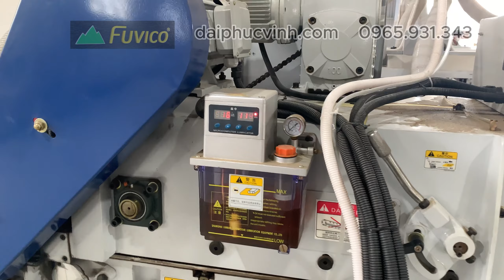Máy bào gỗ giá rẻ - giải pháp tiết kiệm cho doanh nghiệp sản xuất nội thất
MÁY CHẾ BIẾN GỖ ĐẠI PHÚC VINH CNC là đơn vị hàng đầu cung cấp máy chế biến gỗ tự nhiên và Công nghiệp.
➡️Quy Nhơn       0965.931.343 - Mr Chúng
Nơi tập hợp toàn bộ hệ thống máy chế biến gỗ tự nhiên để sản xuất nội thất.MÁY CHẾ BIẾN GỖ ĐẠI PHÚC VINH CNC.

Thông tin chi tiết về sản phầm quý khách vui lòng xem trong đường link sau: